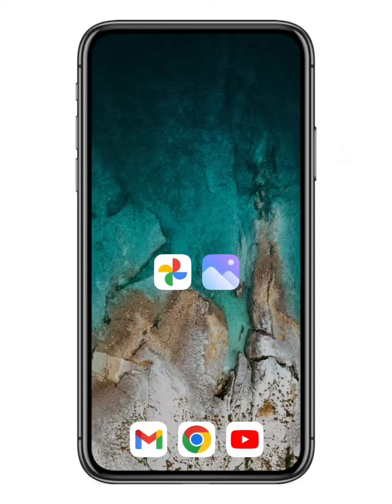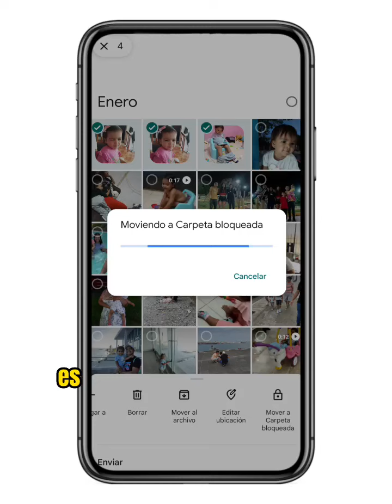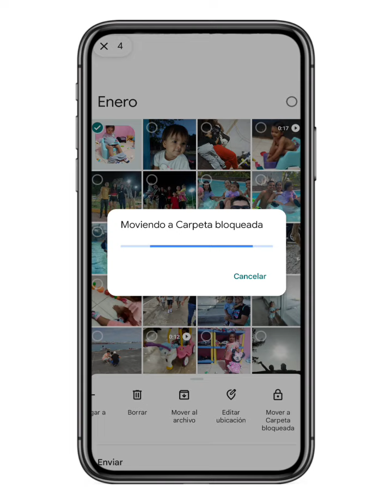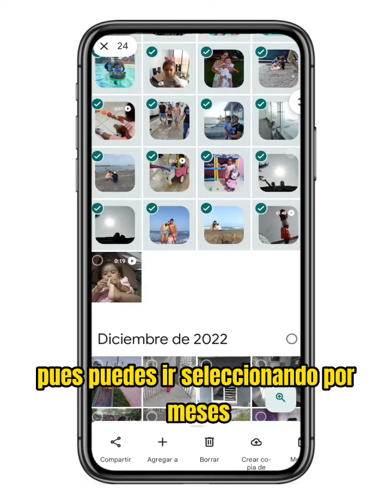Cómo recuperar fotos de Google Fotos a galería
Así puedes mover tus fotos de Google Fotos a tu galería normal